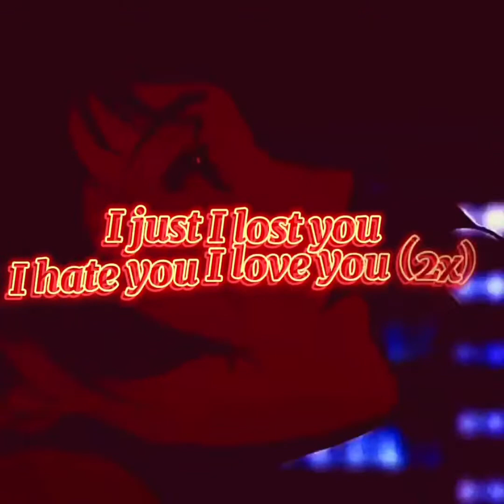Lost you (Mya ft. Grxzzly)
Produced by Treymxn